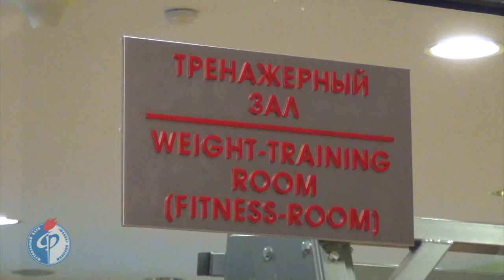30.01.2016_Тренажерный зал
Профессиональный футбольный клуб "Факел" Воронеж